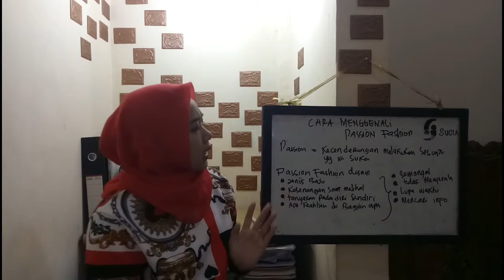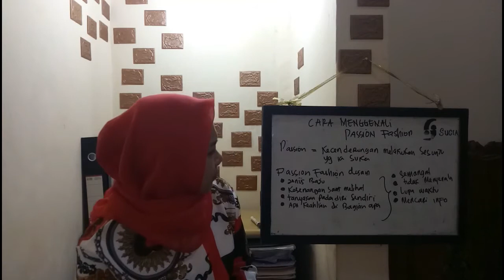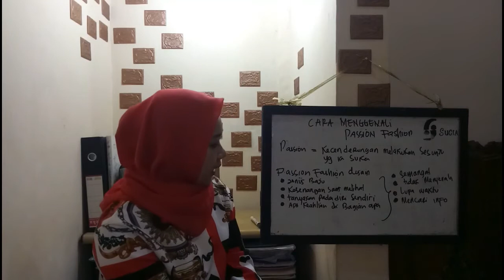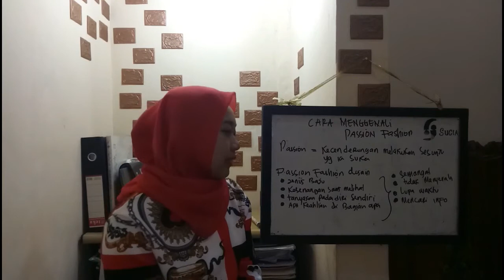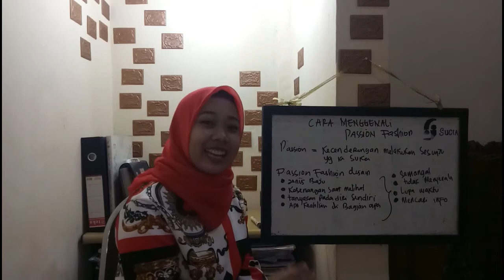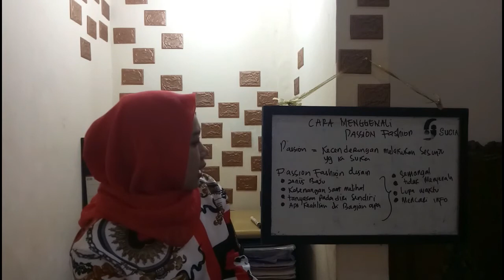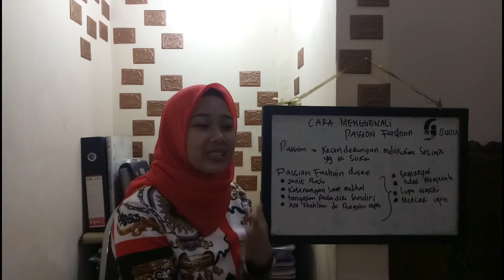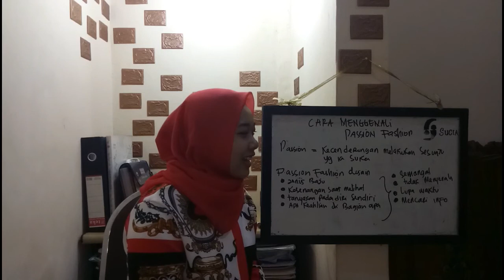Cara menemukan passion (KARAKTER) bagi calon desainer fashion | Fashion Design for beginner.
Karakter sebuah karya sangat penting bagi seorang Fashion Designer. Karena dari sana seorang desainer mendapatkan identitas karyanya. Bagaimana menemukan karakter/passion dari sebuah karya desain baju yang original, unik dan harmonis, pada tayangan ini akan dijelaskan tips paling dasar dan mudah dipahami untuk pemula. silahkan tonton videonya sampai selsai, supaya bisa mendapatkan manfaat.

ikuti terus kanal SuKa Fesyen untuk mendapatkan update terbaru seputar dunia Fashion Design & Sewing Tutorial.